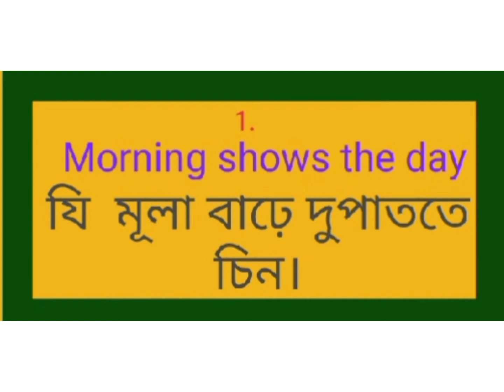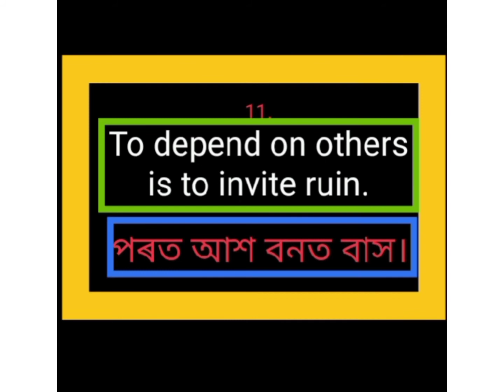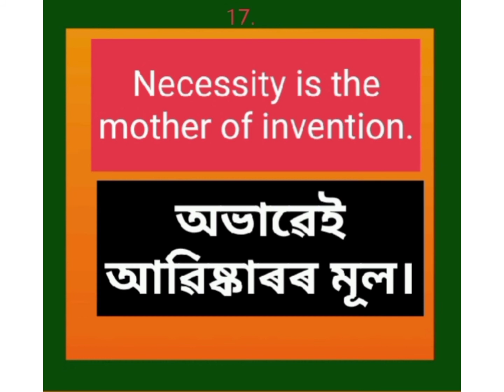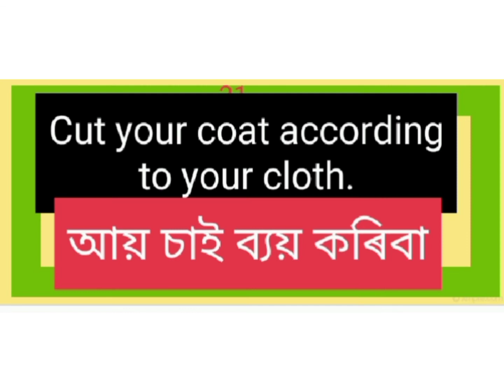Some Proverbs in English literature part 1.vedio#37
Some proverbs in English literature